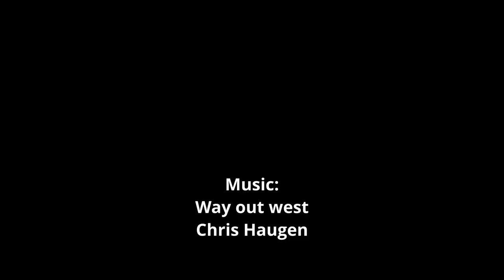Flying Nabua Thailand Part 1